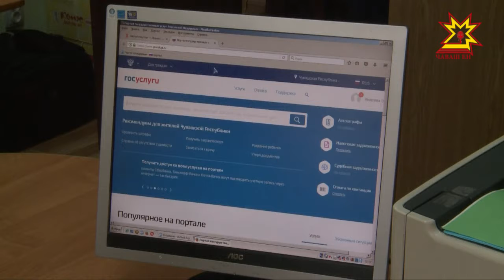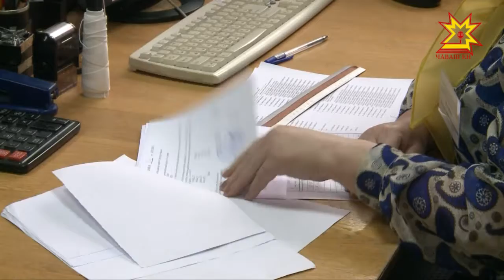Жилищная субсидия — значимая поддержка от государства.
Получить ее могут молодые семьи, пенсионеры, инвалиды и другие категории лиц. В Чувашии по итогам первого квартала 2018 года субсидию получают более 15 тысяч семей. С марта  процедура оформления стала проще - не обязательно приходить в отделы соцзащиты, можно  написать заявление через личный кабинет на портале госуслуг. Как это работает, на примере Канаша выясняла наша съемочная группа